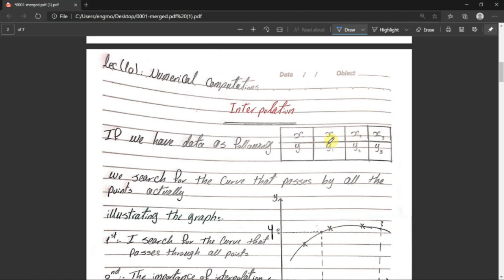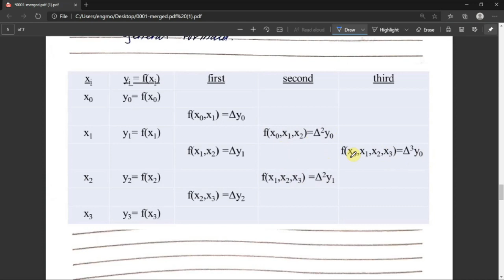Numerical computations lecture 10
Numerical Computations (Numerical Analysis)

Video Content:
- Interpolation.
- The difference between interpolation and curve fitting.
- Newton's Interpolation polynomial.